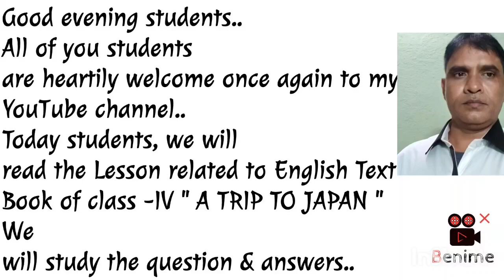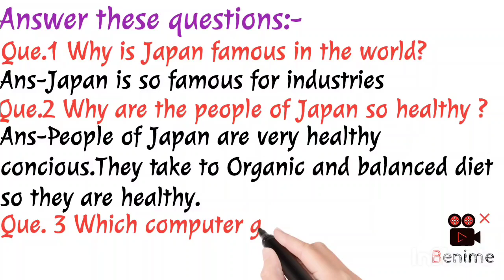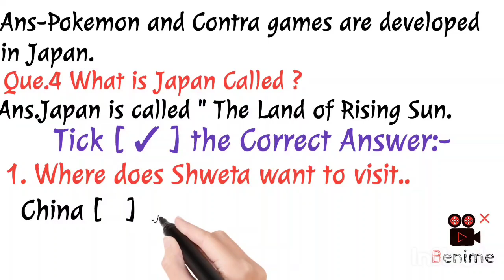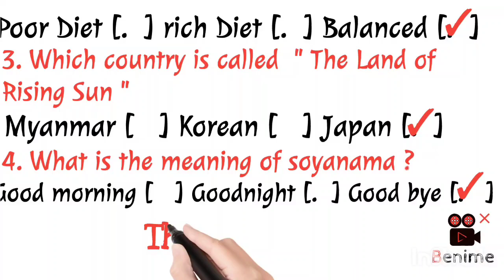A Trip To Japan | Class -4 Jcert Text Book | Sunshine English |@TechnoHrishikesh |Jharkhand Gov't